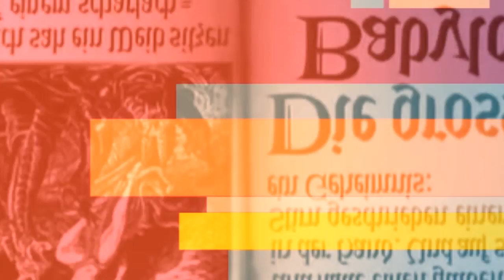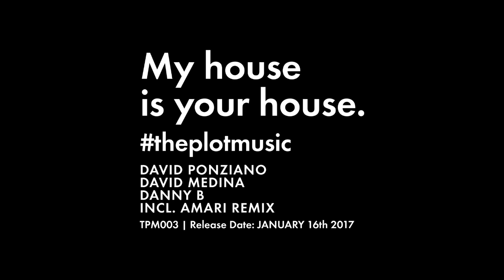TPM003 – DAVID PONZIANO, DAVID MEDINA, DANNY B incl. AMARI REMIX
The Plot Music 003 - David Ponziano, David Medina, Danny B
“My house is your house”

1. David Ponziano, David Medina, Danny B - Etxea
2. David Ponziano, David Medina, Danny B – Etxea (AMARI Remix)
3. David Ponziano - Poco Pan y Pesimo Circo

TEAMINGup with the third release of THE PLOTmusic.
We are happy to welcome the three Spanish producers David Ponziano, David Medina and Danny B to our label. In the title track of their “My house is your house” EP the artists unite old-school elements with atmospheric vocals. A catchy 303 bassline gains more and more space throughout the track and there supports the message of the vocals. A remix of this track comes from AMARI, which is a side project of Ramon Tapia. The remix brings a more dramatic vibe to the original, where the vocals sound more dramatically. The B-side track Poco Pan y Pesimo Circo takes you to the beginning of house music again with its 909 hats and 303 sounds.
Release date: JANUARY 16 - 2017
Format: digital